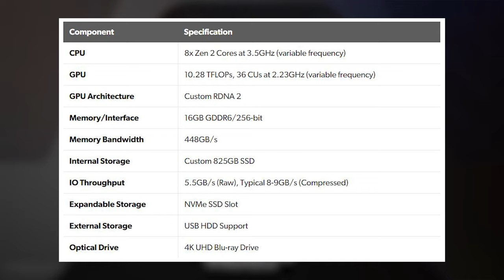PC Gaming 20 triệu cho màn 144Hz? Các loại tản nhiệt khí tốt và rẻ? - Giải Ngố Công Nghệ Số 3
Giải ngố công nghệ là series giúp các bạn trả lời các câu hỏi liên quan đến máy tính, công nghệ. Hãy đặt câu hỏi ở phần bình luận để chúng mình trả lời vào các số sau nhé.

Giải ngố công nghệ: 04:40

Danh sách câu hỏi:
05:39 Build PC Stream game hơn 100 triệu
11:30 Build PC Gaming + Đồ họa  25 triệu cho màn 144Hz
14:18 CPU i3 bị nóng 80 độ, có nên đổi tản?
15:45 MSI M365M có kết hợp cùng i7 9700 được không?
17:03 Cách giải quyết máy giật lag khi chơi game và làm đồ họa?
20:25 Nên chọn main nào để nâng cấp lên i7
22:55 Cách xử lý xé hình (screen tearing) khi chơi game